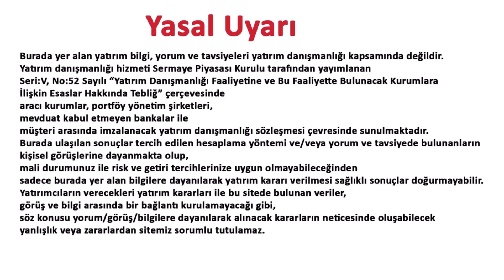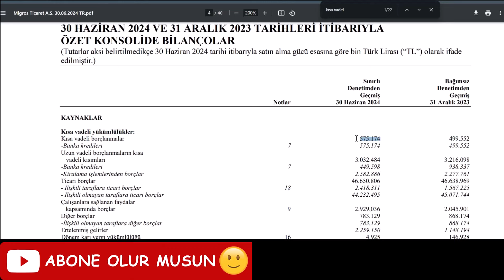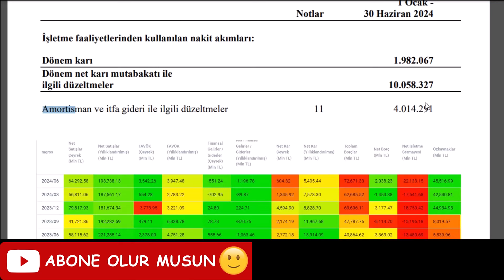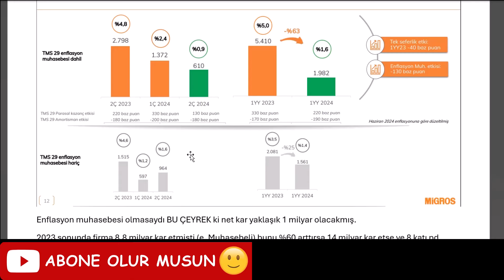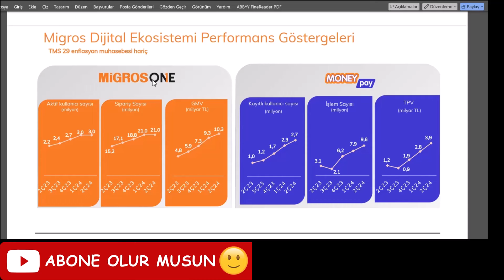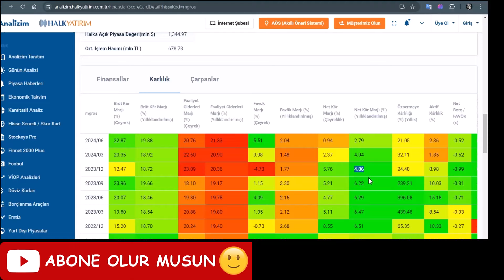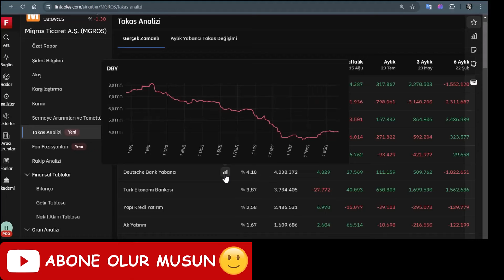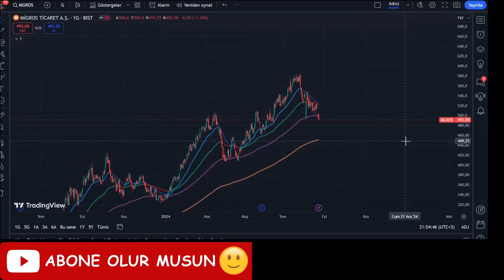Migros hisse bilanço grafik takas analizi mgros hisse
migros hisse yorumu, mgros hisse yorumu